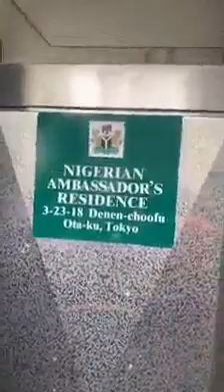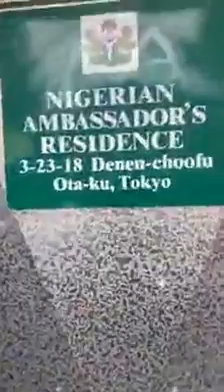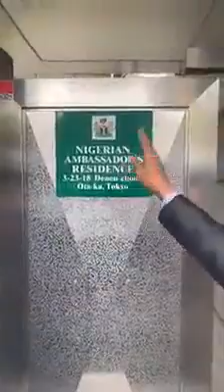IPOB members in search for Buhari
IPOB members in search for President Muhammadu Buhari in Japan.